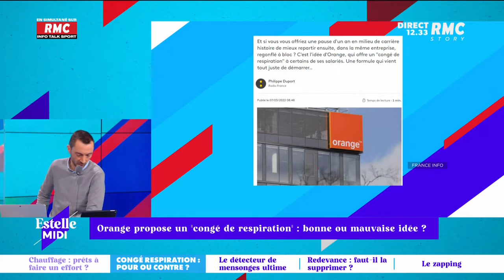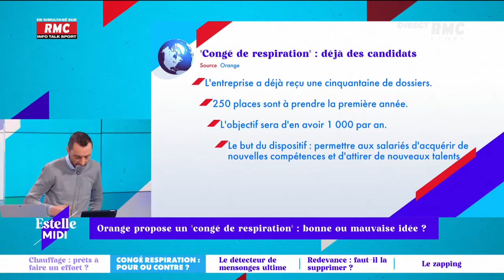Orange propose un congé de respiration : bonne ou mauvaise idée ?